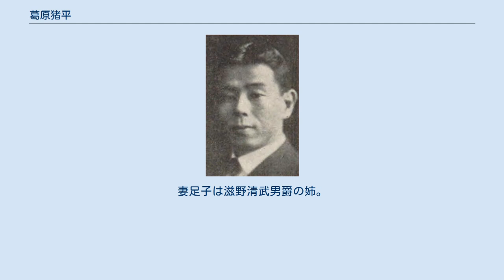葛原猪平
葛原 猪平（くずはら いへい、1879年12月22日 - 1942年1月15日）は、日本の実業家、政治家である。
山口電灯（後の山陽電気）、葛原冷蔵の創立者として知られ、衆議院議員もつとめた。
 1879年（明治12年）12月22日、 山口県吉敷郡小郡町上郷字新町東上（現在の同県山口市小郡新町東上）に生まれる。
上京し、旧制・高等商業学校 （現在の一橋大学）を卒業、農商務省海外実業練習生となって渡米、ペンシルベニア大学、ウィスコンシン大学、コロンビア大学で政治経済学を修めた。
在米し、 ニューヨーク市の貿易会社に入社した。
 1908年（明治41年）、28歳にして個人商店葛原商会を設立、貿易業に従事する。
1912年（大正3年）、31歳のときに山口電灯を設立、都濃電気株式会社を合併して山陽電気株式会社と改称、社長に就任した。
小郡電灯株式会社、大津電灯株式会社、長門電気株式会社を買収合併、山口県の電気事業を統一した。
1918年（大正7年）、資本金150万円で葛原商会株式会社を設立した。
 1920年（大正9年）、個人事業として冷凍業を開始し、北海道森町に「森冷凍庫」を設け、翌1921年（大正10年）、三菱合資会社から、1900年（明治33年）8月に三菱合資会社三菱造船所（現在の三菱重工業長崎造船所）が建造した江浦丸を買収、冷蔵運搬船に改造した。
1922年（大正11年）には葛原冷蔵株式会社を設立、冷凍運搬船を建造した。
1923年（大正12年）9月1日の関東大震災では、森冷蔵庫の冷凍魚を東京に運び、罹災者に無料配布した。
資金を借入金で調達していたため、負債が増大し、1925年（大正14年）に同社は倒産、東洋冷蔵株式会社と改称した。
 1928年（昭和3年）、48歳のときに立憲政友会から立候補し、衆議院議員に当選、代議士となる。
1930年（昭和5年）には政界を引退した。
 1942年（昭和17年）1月15日に死去した。
満62歳没。
妻足子は滋野清武男爵の姉。
次女は伊東深水門下の日本画家の葛原輝（1915年 - ）である。